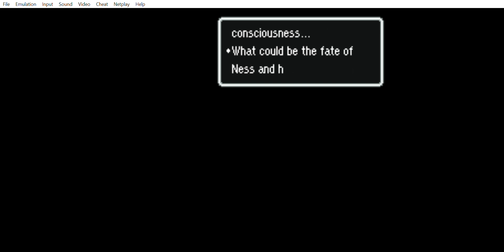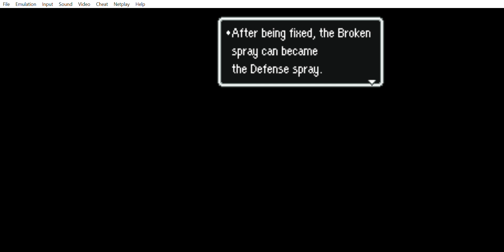Earthbound SNES First Playthrough (Part 9) Trapped in the Hotel into a locked room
Looks like Ness and Paula have got caught in a trap! There's no way out of it, until another member has to take over for now...